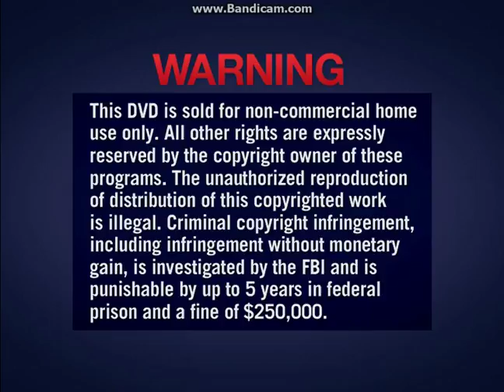Opening To Veggietales:Growing Faithful Kids! 2010 DVD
Here Is The Opening To Veggietales:Growing Faithful Kids! 2010 DVD And Here Are The Order:
1.FBI Warning Screen
2.DVD Menu
That's All.
The Grapes Of Wrath (From God Wants Me To Forgive Them?!?)